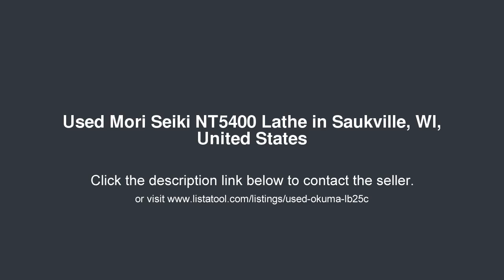Mori Seiki NT5400 Lathe